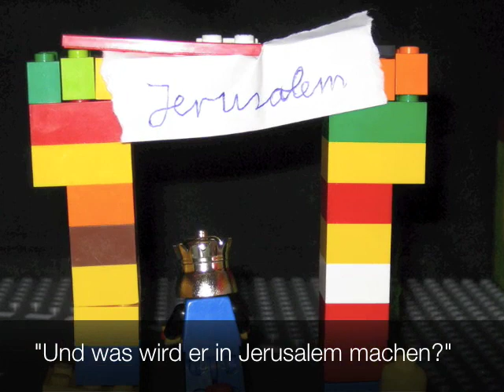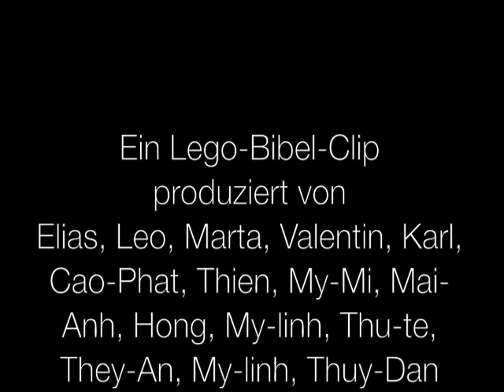Der Einzug in Jerusalem-WJT09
Ein Lego-Clip über die Ankunft eines viel diskutierten Mannes in einer wichtigen Stadt.